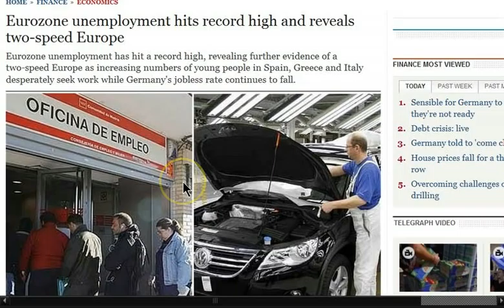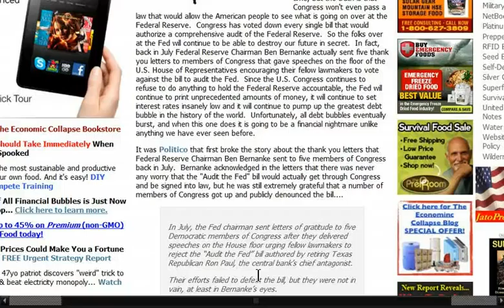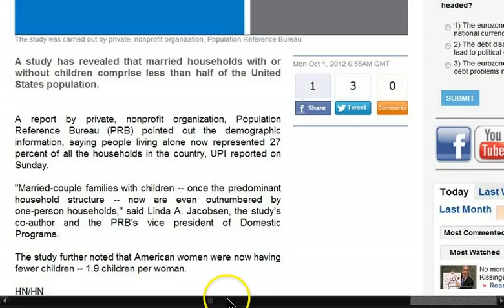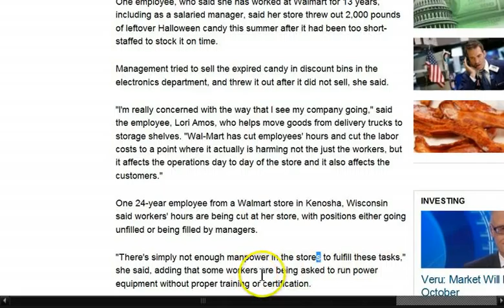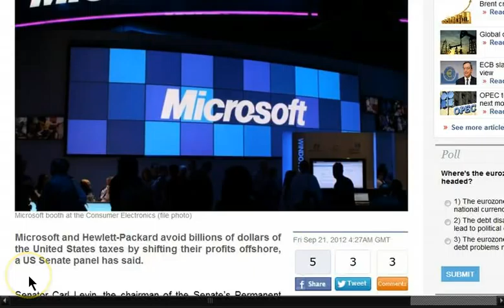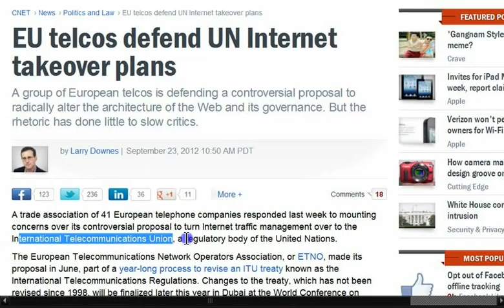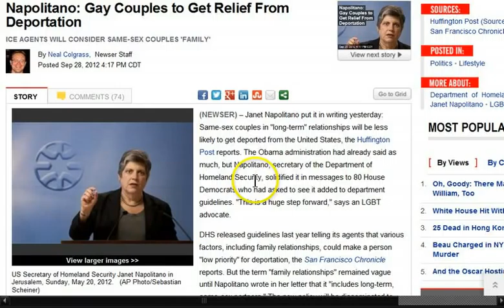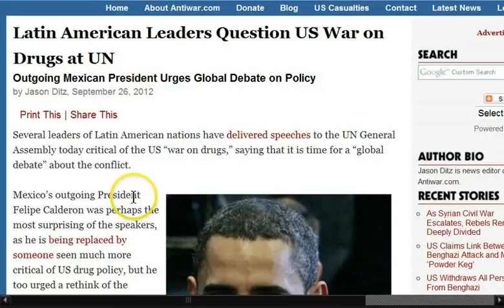GGN: Fed Thanks Congress for Selling Out, UN Plans New Global Taxes, US Creates Drug Routes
HEADLINES WITH LINKS:

Eurozone unemployment hits record high and reveals two-speed Europe

Dollar Falls Most Since 2011 as Central Banks Bump Up Stimulus

The Federal Reserve Sends Thank You Letters To Congress For Letting Them Destroy Our Economy In Secret

55 percent of small business owners would not start company today, blame Obama

Study: Married households comprise less than half of US population

Wal-Mart workers tell Wall Street about hard work, low pay

U.S. Households Face Tax Increase From 2013 Fiscal Cliff

70 Federal Agencies Owe $14 Million in Unpaid Taxes, but Names of Agencies Censored

Microsoft, HP use offshore units to avoid paying taxes

As the UN opens its General Assembly session, it is already thinking up new global taxes

Mexican 'theme park' gives illegal border-crossing experience without the danger

Napolitano: I Don't Use E-mail. At All.

New Details Emerge on How the U.S. Government Armed Mexican Drug Cartels

Have US officials agreed to 'clean routes' for Mexican drugs entering America?

Some 'Fast and Furious' Guns Ended Up in Colombia

Mexico detains 35 officers linked to Zetas drug cartel

Latin American Leaders Question US War on Drugs at UN

In Latin America, 'critical mass' urges end to drug war